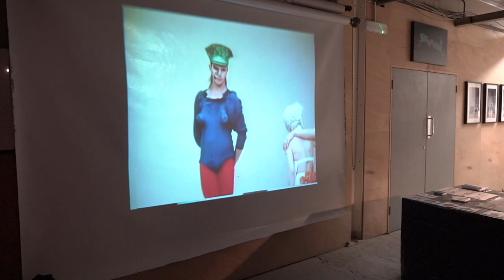NoHAWKERS presents CL.ARKive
NoHAWKERS presents a walk through of our exhibition of a collection of costumes and clothing made by Leigh Bowery and BodyMap for performance by Michael Clark and company.

The exhibition ran from the 10th September - 13th September 2021 at NoHAWKERS permanent gallery space at Rodhus Creative Studios, Brighton, UK.

Walk through film by David Churchill.